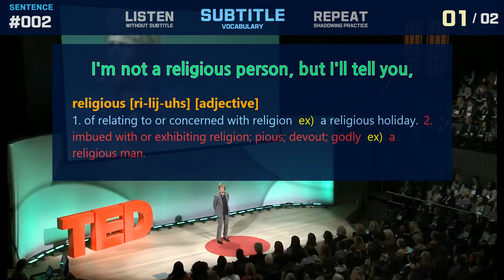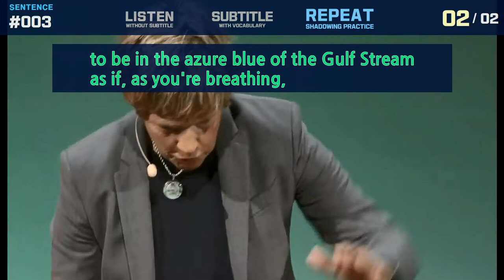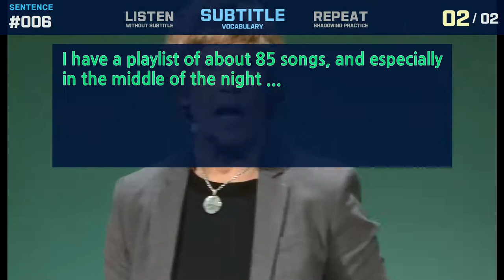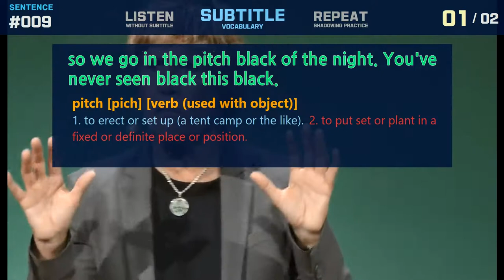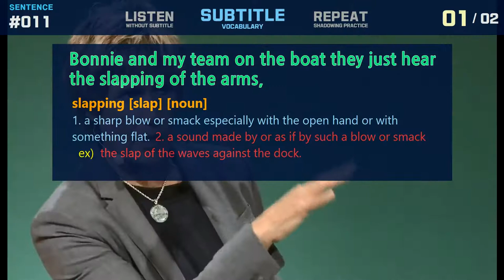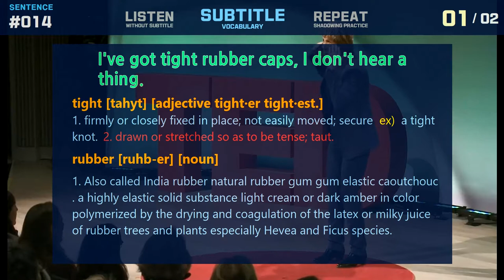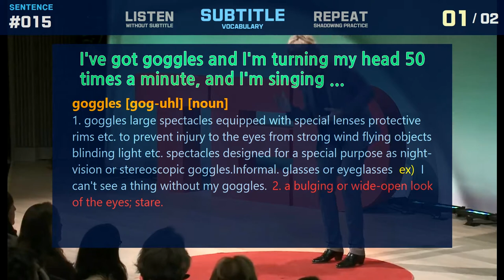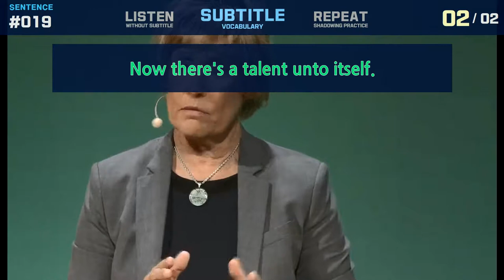Never, ever give up Diana Nyad #5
1. The highs were high, the awe 0:00:04
2. I'm not a religious person, but I'll tell you, 0:00:25
3. to be in the azure blue of the Gulf Stream as if, as you're breathing, 0:00:45
4. you're looking down miles and miles and miles, 0:01:34
5. to feel the majesty of this blue planet we live on  it's awe-inspiring. 0:02:04
6. I have a playlist of about 85 songs, and especially in the middle of the night ... 0:03:21
7. That night, because we use no lights lights attract jellyfish, lights attract sharks, 0:04:00
8. lights attract baitfish that attract sharks, 0:04:29
9. so we go in the pitch black of the night. You've never seen black this black. 0:04:51
10. You can't see the front of your hand, and the people on the boat, 0:05:35
11. Bonnie and my team on the boat they just hear the slapping of the arms, 0:06:05
12. and they know where I am, because there's no visual at all. 0:06:39
13. And I'm out there kind of tripping out on my little playlist. 0:07:06
14. I've got tight rubber caps, I don't hear a thing. 0:07:43
15. I've got goggles and I'm turning my head 50 times a minute, and I'm singing ... 0:08:11
16. (Singing) Imagine there's no heaven 0:08:51
17. It's easy if you try 0:09:21
18. And I can sing that song a thousand times in a row. 0:09:49
19. Now there's a talent unto itself. 0:10:15
20. And each time I get done with, 0:10:38

If you have video materials that are essential for learning English, please recommend it.

This video is suitable for English shadowing..
Words and idioms necessary for understanding are provided along with shadowing.

You can load the YouTube video you want from the website and do the shadowing learning style that suits you for free.
If you search for'U2beEgnlish' on Google Play, you can download the Android application for free and learn shadowing on your phone.

Sales #3 listening techniques listening 2020 english reading practice grade 6 #5 tips to learn english